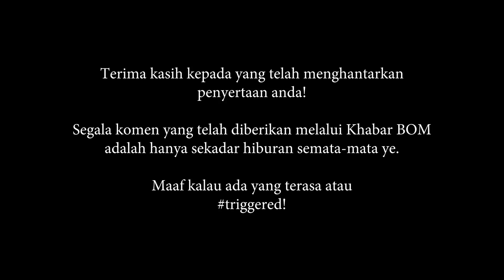Khabar BOM | Zahir Semakin Mengganas Mencaras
Khabar BOM akan memaparkan update terkini mengenai peserta-peserta Bakat Ohsem Malaysia dan juga aktiviti-aktiviti yang bakal berlangsung di sepanjang rancangan Bakat Ohsem Malaysia.

Tapi gais, jika penyertaan anda tidak tersenarai dalam previu ini, jangan risau! Kerana juri-juri Bakat Ohsem Malaysia akan tetap menilai video-video anda!

KUASA DI HUJUNG JARI ANDA!

Tak kira usia atau bakat, JANJI OHSEM!

Dibawakan oleh MyMotor